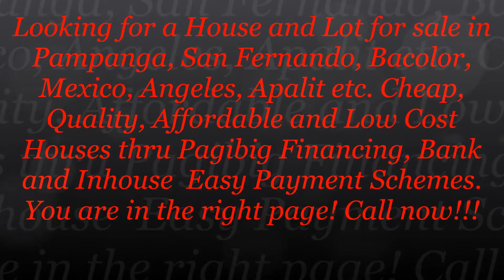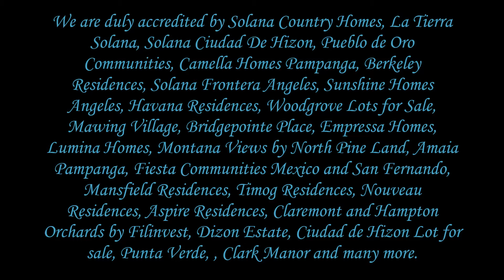Ready for Occupancy Rent to Own House and Lot in San Fernando Pampanga 2 Bedrooms Town House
SAMPLE COMPUTATION ONLY:
​BANK FINANCING

Add Misc. Fee: 75, 665

10% Down Payment: 188, 597

Net Downpayment: 183, 587

MONTHLY EQUITY: 3 years 5, 010

10 years: 11, 664

20 years : 8, 821

10% Down Payment: 454, 984

Net Downpayment: 449, 984

MONTHLY EQUITY: 3 years 12, 500

10 years: 9, 481
20 years: 6, 508
30 years : 4, 741

Pag-Ibig Financing, Bank Financing and In-House Financing Also Available!

For SERIOUS BUYER ONLY

Free Tripping/Site Viewing No ADDITIONAL COST ADDED

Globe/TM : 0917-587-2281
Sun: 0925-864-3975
Viber: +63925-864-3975 - Free Call & Text International